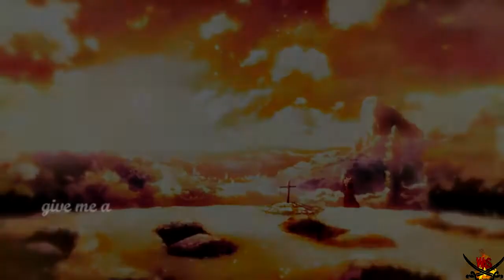♀WAS♀ Tonight you're perfect MEP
Finally! Our MEP is done! We had a little bit trouble with it but for our first MEP with the new members is it an awesome result♥

A big thank you to Okuni Yume and PiratexNight for making so awesome replacements ♥ You both are awesome♥

Intro: by the studio
Part 1: PandaPrincess - Rebecca
Part 2: Claudia's Edits - Either Mirai, Amira Amira
Part 3: PinkySugar - Kuriyama Mirai
Part 4: PiratexNight - Alice
Part 5: PiratexNight - Nao
Part 6: Okuni Yume - Chitoge
Part 7: Okuni Yume - Asako Natsume
Part 8: ♫ Allen&co ♫ -Shizuku
Part 9: PiratexNight - Ai Astin
Part 10: LovelyAMVStudios 7 - Yona
Part 11: Okuni Yume - Lucy
Part 12: xxpotato xx - Shirayuki
Part 13: peaceGal1122 - Kofuku
Part 14: NekoVampire Princess - Umaru
Part 15: PandaPrincess - Nami
Part 16: PandaPrincess - Juvia
Part 17: Airya Rai - Shirayuki
Part 18: Allen&co - Yamada
Part 19: xChiyoko - Nao Tomori